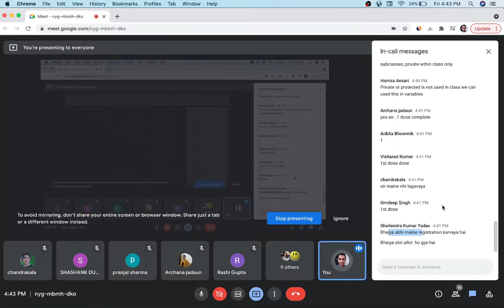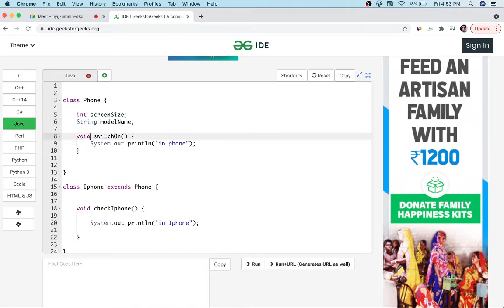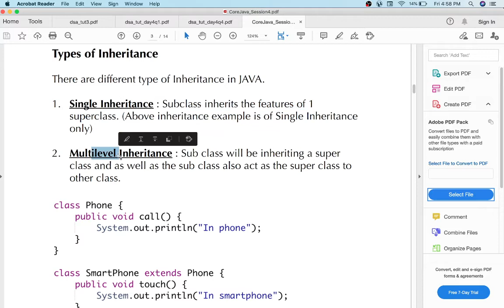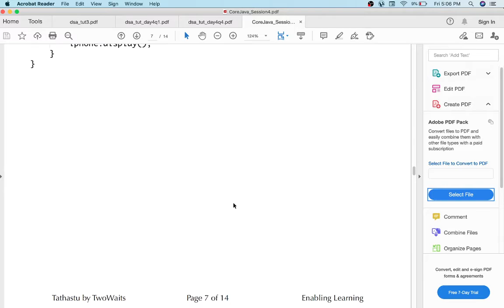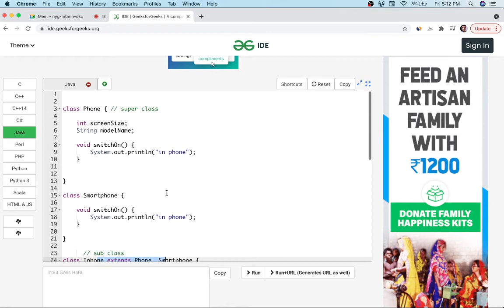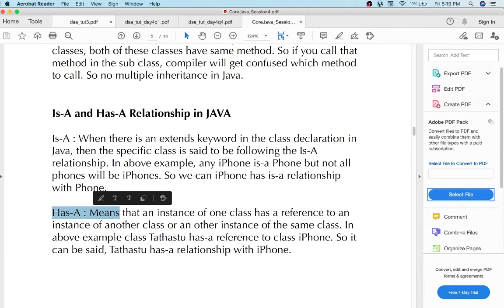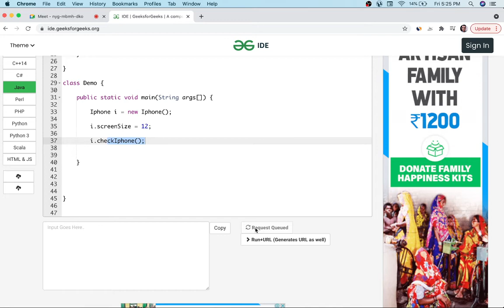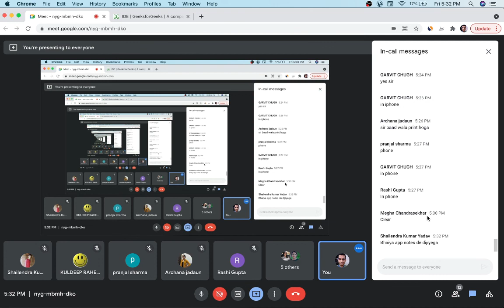OOPS in Core JAVA | 7 Days FREE Bootcamp (Day 3) | Experience Tathastu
FREE 7 days LIVE Classes with certification helps you Experience Tathastu to the fullest.

You will learn OOPS in Core JAVA and understand with examples.